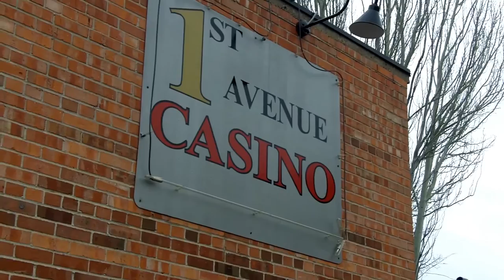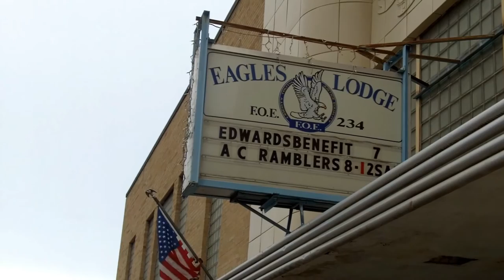This City Is Yours by Elevation Worship - Reaching the Flathead Valley with the Gospel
This video was created by the Creative Team of New Covenant Church  in Kalispell lead by Pastor Craig Dyson. Connect with our church and Pastor Craig with the links provided below.